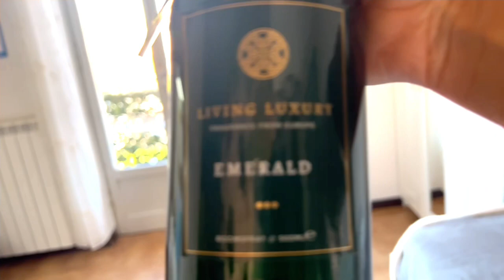داري وما عرفتهاش🥰 مشتريات مع ديكور جديد يهبل😍 زعمة من فلوس اليوتوب . كلمة لكل قناة تونسية